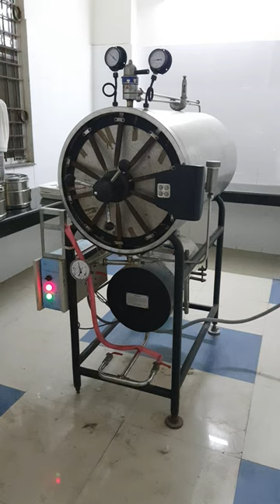Horizontal Autoclave | Microbiology